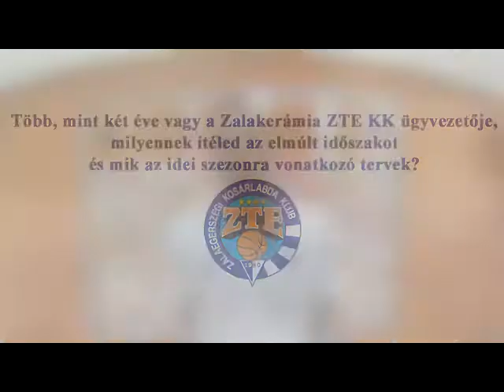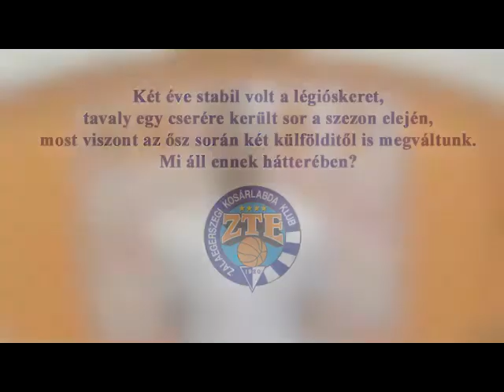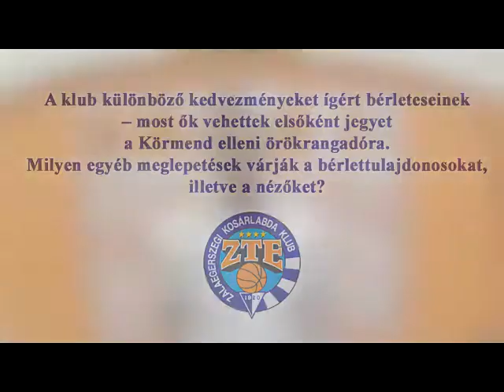Stárics Kornél ügyvezetővel az EGIS Körmend mérkőzés előtt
Videointerjú-sorozatunk 9. epizódjában csapatunk ügyvezetője, Stárics Kornél értékeli az elmúlt időszakot. Szó esik az új légiós érkezéséről, a klub által tervezett meglepetésekről és a novemberi találkozók esélyeit is latolgatjuk. Mindent bele az örökrangadón a  Körmend ellen is, hajrá ZTE!!!